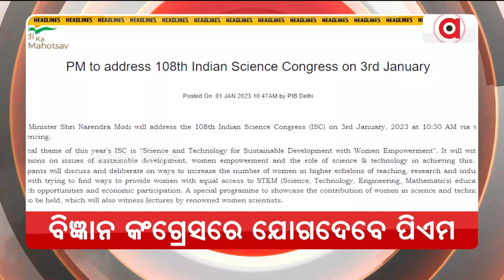Headlines @9.30 am | 03 Jan 2023